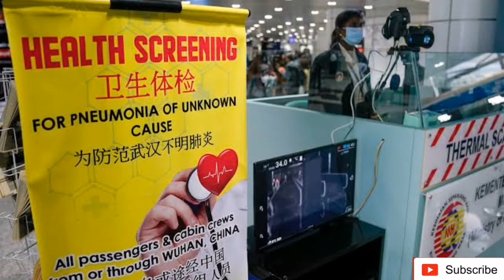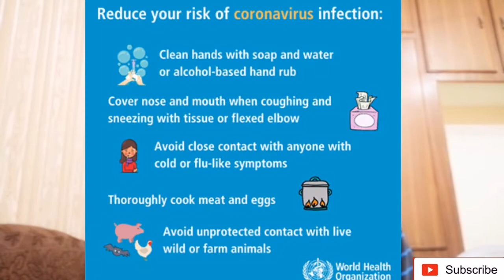Coronavirus alert | curfew in different cities.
Coronavirus is a deadly disease that was discovered in 1960's. Newly outbreak novel corona virus from wuhan, an educational city of china. Virus is spreading in the world. Yet there's no anti-virus for this member of family.